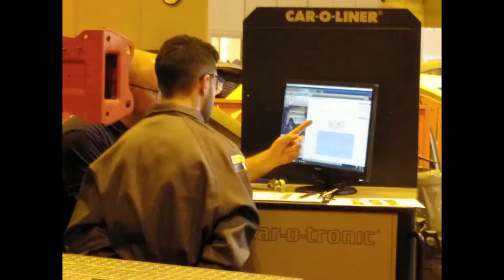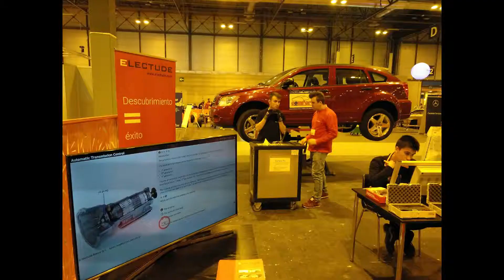SPAIN SKILL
visita a la competición profesional Spain Skill en Madrid.  Allí comprobaron las pruebas que se han diseñado por parte de los profesores y de las marcas profesionales para determinar que alumno es el mejor en las técnicas de sus estudios